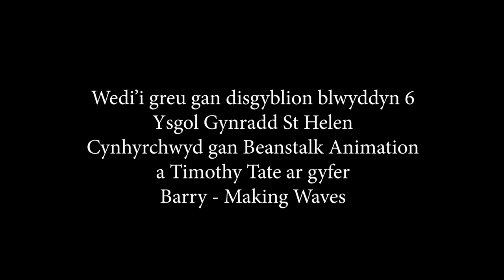Ocean Coal, Pit to Sea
Animation created by  Year 6 pupils from St Helen's RC Primary School with Beanstalk Animation, as part of the Barry Making Waves project, funded by the National Lottery Heritage Fund.
With thanks to the Glamorgan Archives for giving us a fab tour of the archives and providing archive boxes to use in the animation.